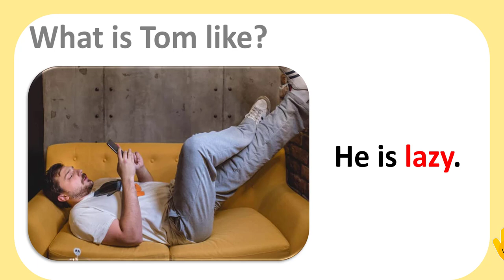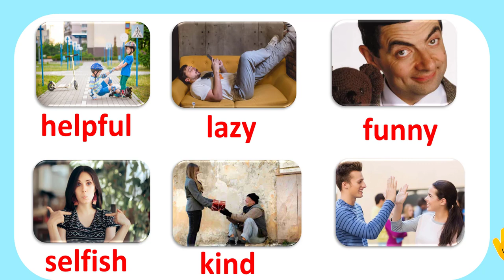LET'S CHANT- SOMEONE'S CHARACTER